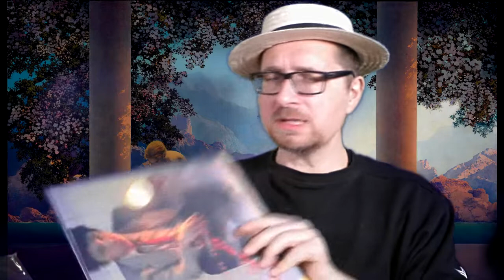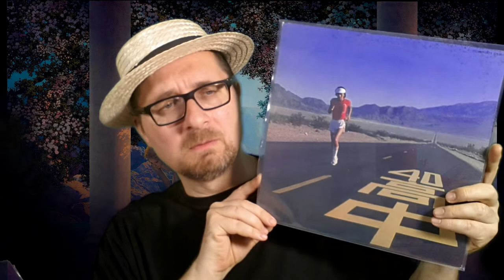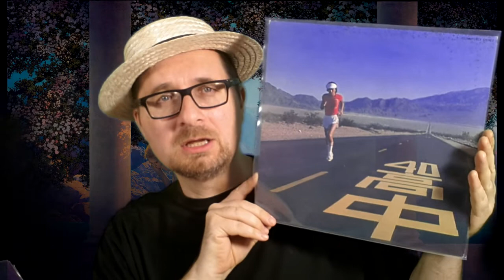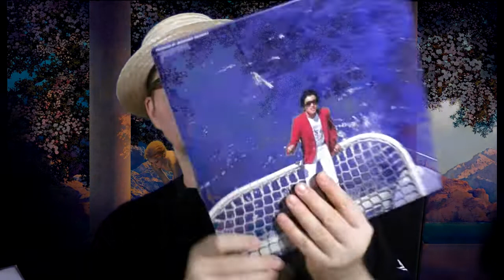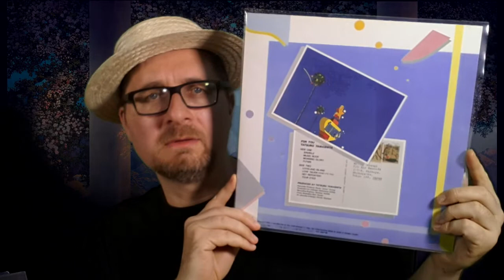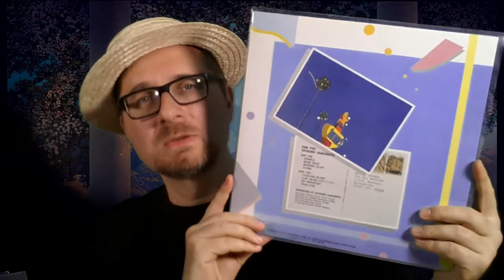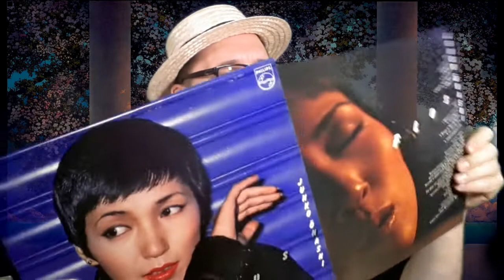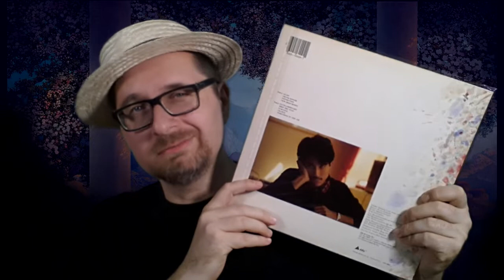VC - Vinyl Community - selection #63 - another Japan edition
Don't mind my greenscreen experiments. Still learning...
But if you want to give some of the mentioned records a listen, checkout the corresponding mix on Mixcloud: